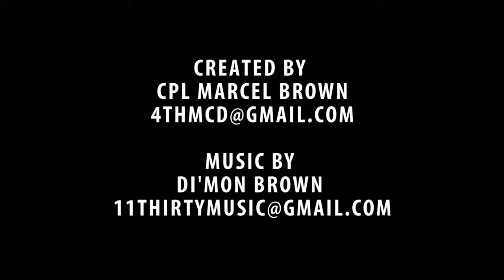Ross Douglas Semper Fi All American Bowl Selectee